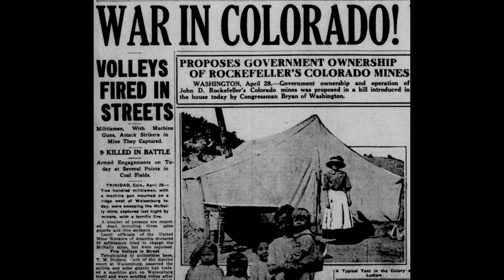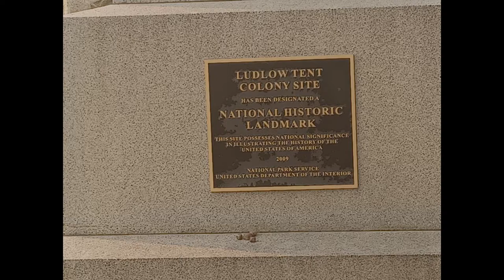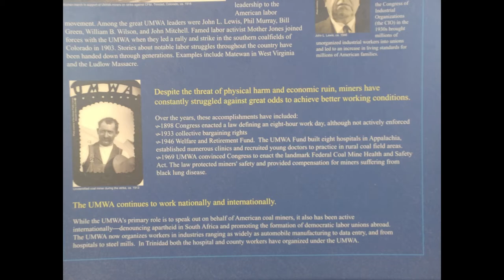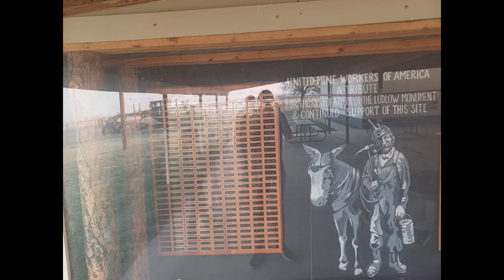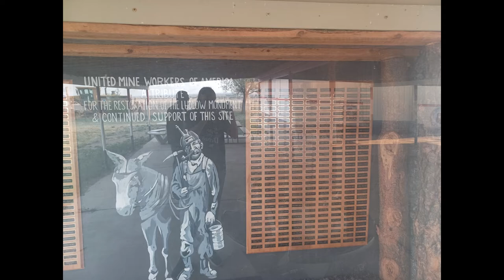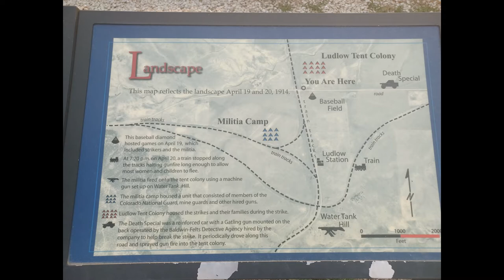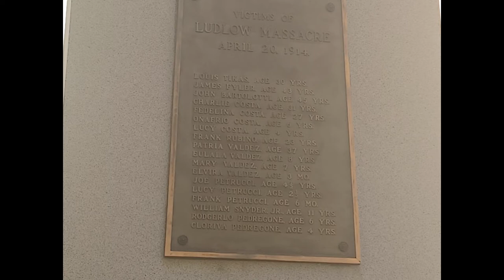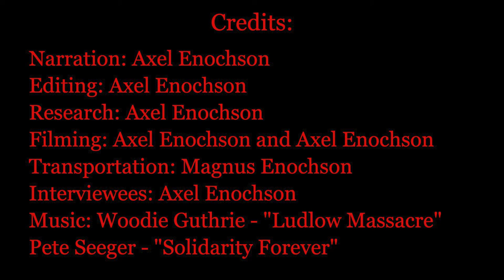The Ludlow Massacre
Pueblo County High's Axel Enochson examines one of the worst mass killings in U.S. history, the Ludlow Massacre.